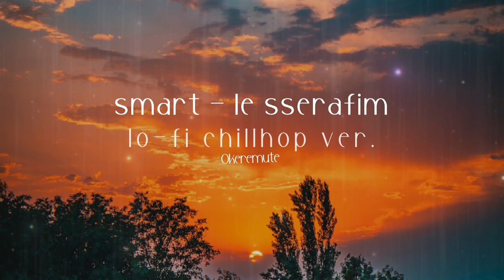smart - le sserafim (르세라핌) lofi chillhop ver.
-requested!

Although college is beginning to demand more of my attention, I'm determined to continue posting consistently. God willing, le sserafim playlist is the next post. Any recommendations would also be helpful, I'm going back to releases from 3rd gen kpop groups like 'playing with fire' by blackpink. at least it's nostalgic making lofi of the songs i loved back then and probably tried to recreate in some way :)
anyways, thanks again for all the support and your lovely comments... and thank you for listening, if you loved this and know someone else who will please leave a like and share it with them! i hope y'all have a great day